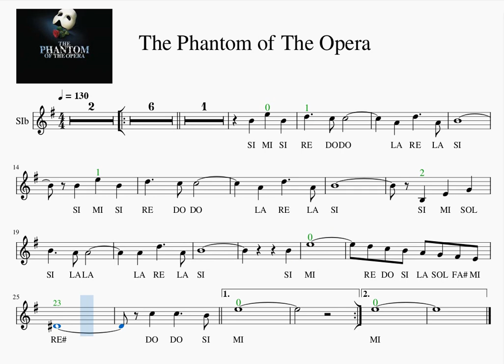Bb 3 The Phantom of The Opera